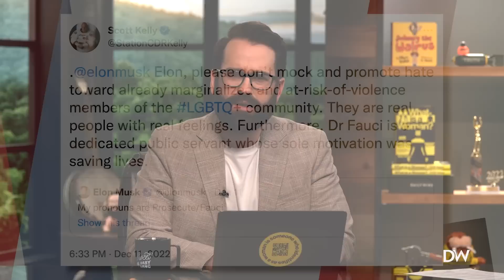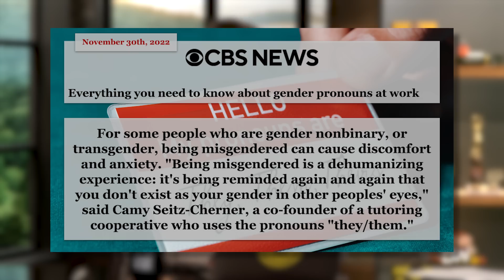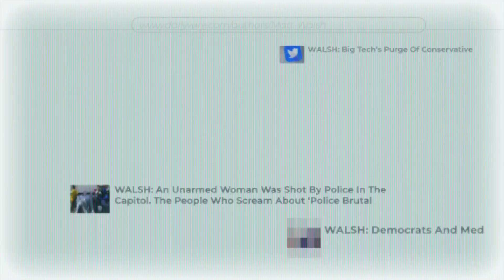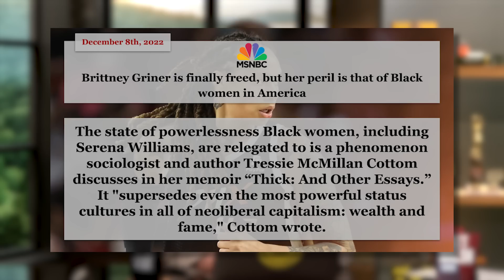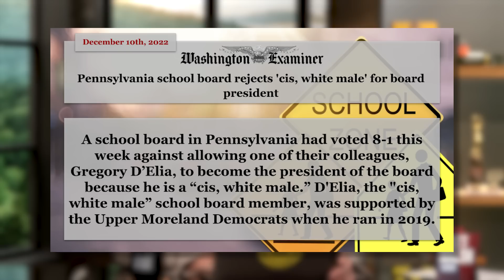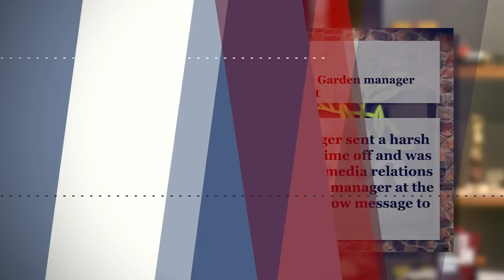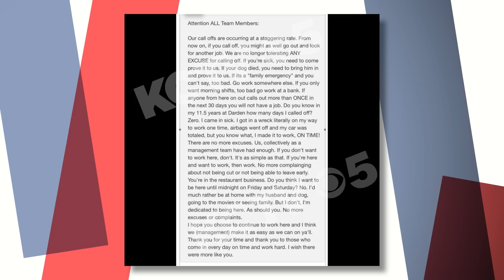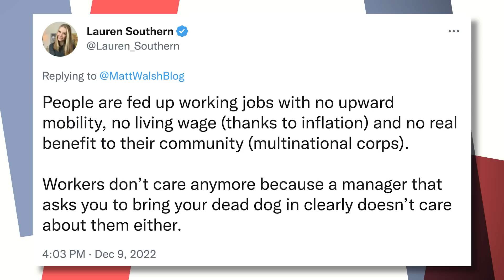The 'Preferred Pronoun' Ritual Deserves Nothing But Mockery And Scorn | Ep. 1079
00:00 - Opening
01:51 - The 'Preferred Pronoun' Ritual Deserves Nothing But Mockery And Scorn
14:55 - MSNBC Continues To Claim "Victim" On Brittney Griner's Behalf
25:40 - Fauci Says Your Grandkids Need To Be Vaccinated To Be Around Them
31:10 - Man Denied School Board Position For Being Straight And White
37:56 - Teacher Makes Her Case For Grooming Your Kids
43:59 - The Comments Section
50:30 - Lazy Employees Are Canceled

Today on the Matt Walsh Show, Elon Musk earns the wrath of the Left once again for mocking "preferred pronoun" nonsense. But mockery and scorn is exactly what "preferred pronouns" deserve. Also, MSNBC declares that Brittney Griner's experiences prove that black women are oppressed. But doesn't it prove the opposite? Meanwhile, global weapons trafficker Viktor Bout gives his first interview after being traded back to Russia, and appears to love America more than the woman we traded for. Plus, Dr Fauci speaks about the "danger" children might pose to their grandparents this Christmas. A school board overwhelmingly votes against a candidate for school board president based on the fact that he's a "cis white male." And in our Daily Cancellation, an Olive Garden manager is fired after going nuclear on employees who call out of work. I'm on the manager's side.

40 Days For Life - Check out 40 Days for Life – locations, podcast, and free magazine